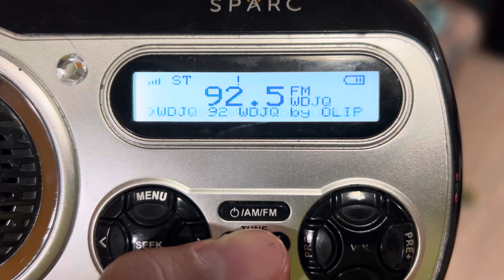WDJQ 92.5 FM TOTH ID